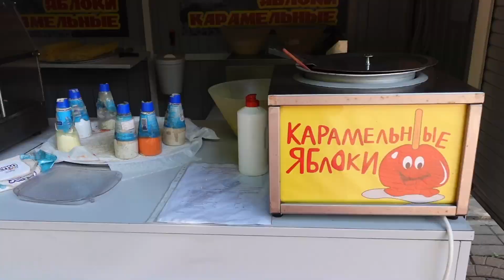Парк Челюскинецев Минск Беларусь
Прогулка по парку Челюскинцев в Минске, Беларусь. Катаемся на аттракционах.
Приветствую гостей моего канала! Меня зовут Катя. Я жена и мама замечательной доченьки Настюши. Живём мы в городе Минске. Сейчас нахожусь в декретном отпуске - испытываю дефицит общения. А у меня накопилось много идей, разных тем, которыми очень хочется поделиться.
В общем, канал о нашей жизни и о том, чем я интересуюсь.
Возникло желание помочь каналу?!
БПС-СБЕРБАНК: 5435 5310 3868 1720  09/23